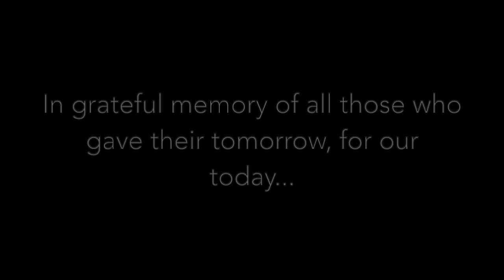We'll Meet Again - Hannah Wainwright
Commemorating the 75th Anniversary of VE Day